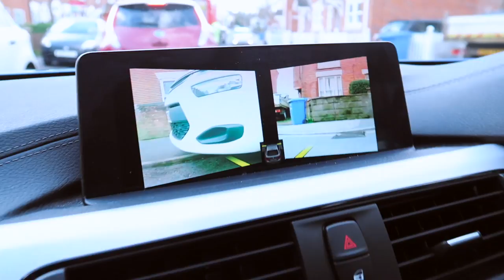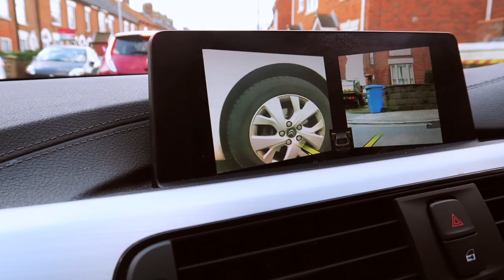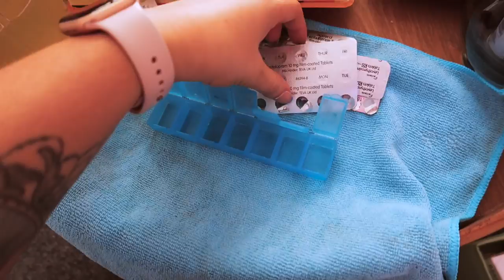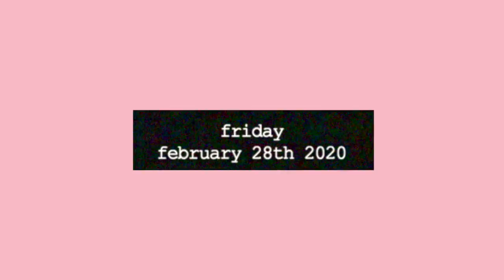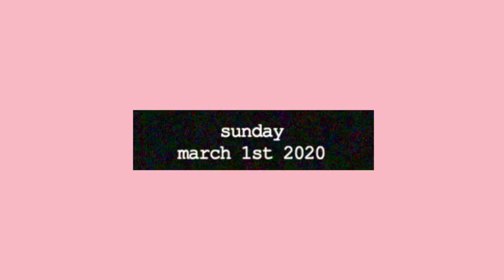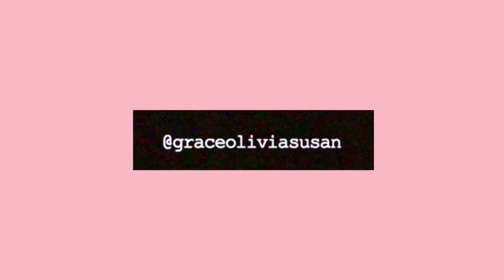WEEKLY VLOG #2 2020 | Brady Bunch hair, working with Anderz & new lashes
Hello friends.

Firstly, thank you for the overwhelming amount of lovely comments on the first weekly vlog, I'm surprised most made it to the end!

..and secondly, this is consistency at it's finest - weekly vlog no. 2, yes, I know, I'm fantastic.

However, lets all pray that I keep this up and do let me know what you want to see more of as I'm still finding my feet.

Still sending lots of love and hugs to the people that managed to survive till the end.